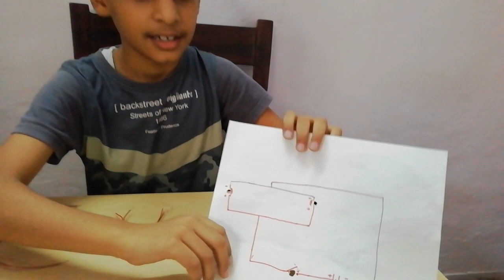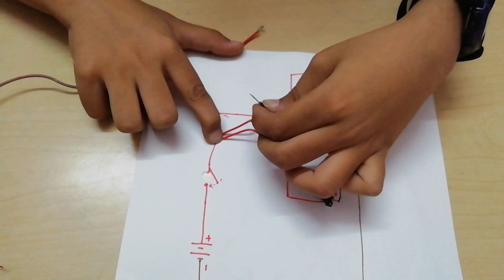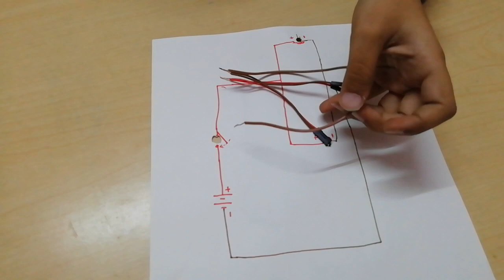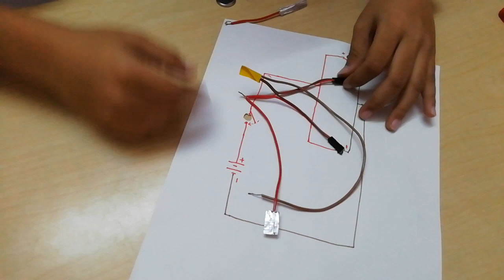How to make a Glowing Card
In this video you will see how to make a Simple Glowing Card for school projects